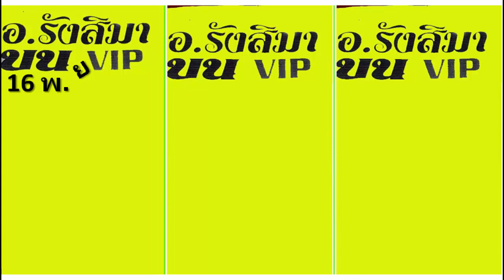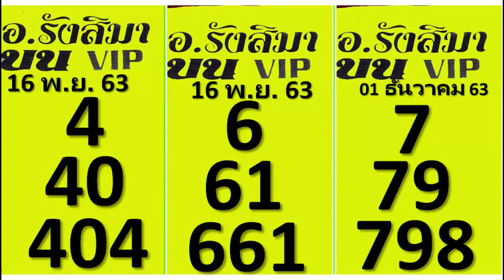แต้ม2ตัวล่างเดินดี 2 งวด มาแล้ว งวด 01 ธันวาคม 63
☑️ Tittle : แต้ม2ตัวล่างเดินดี 2 งวด มาแล้ว งวด 01 ธันวาคม 63